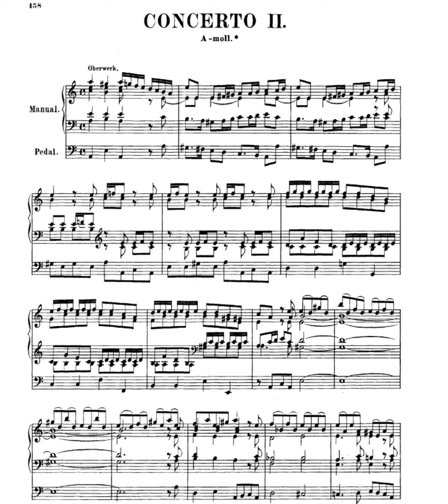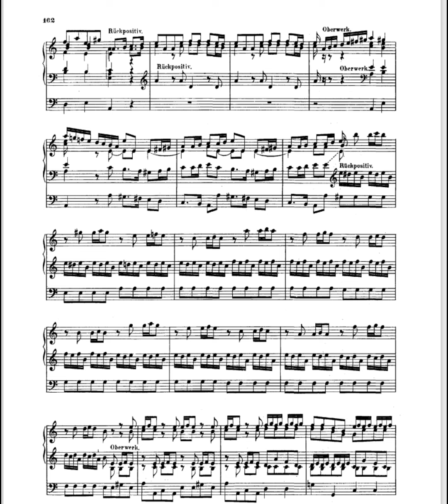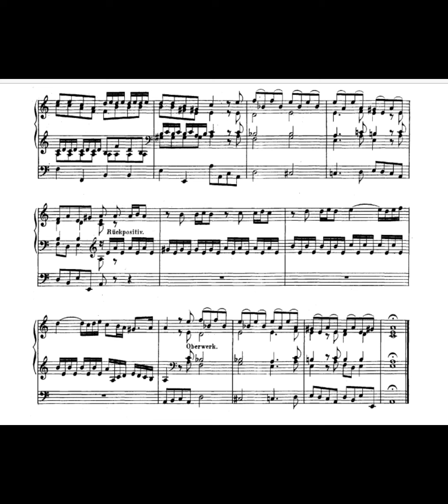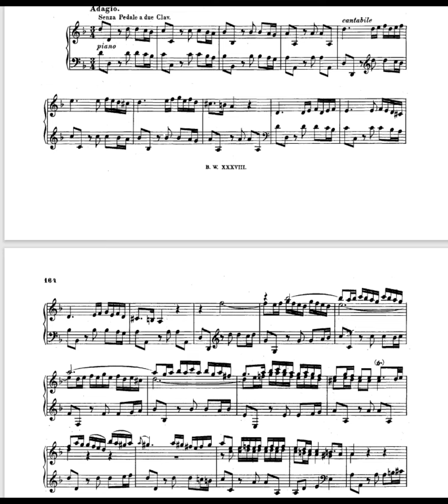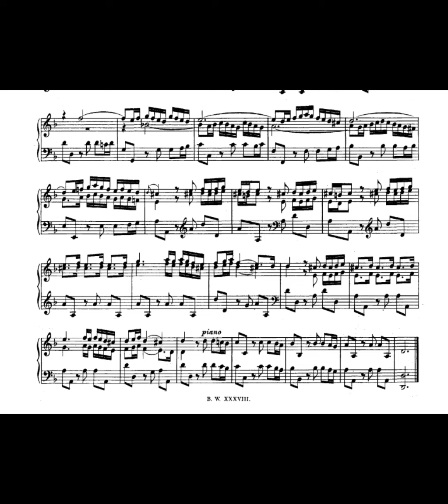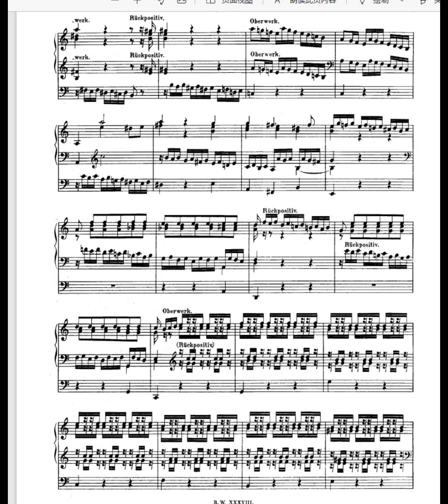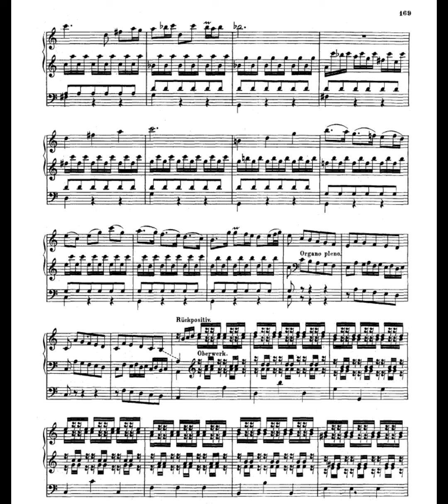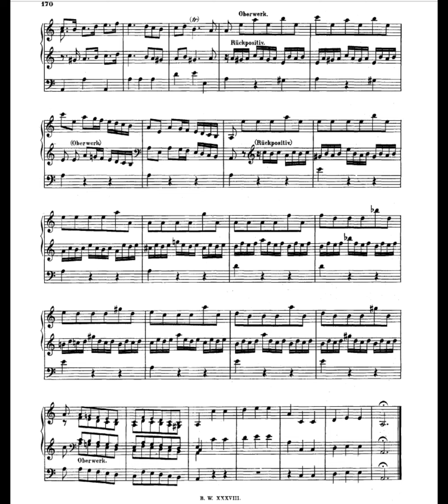Bach, Johann Sebastian ：BWV593 in A minor (Organ Concerto)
Performer Pages Marie-Claire Alain (organ)

3 movements:
I. Allegro (or Tempo Giusto) (A minor)
II. Adagio senza pedale a due claviere (D minor)
III. Allegro (A minor)

Reference from IMSLP